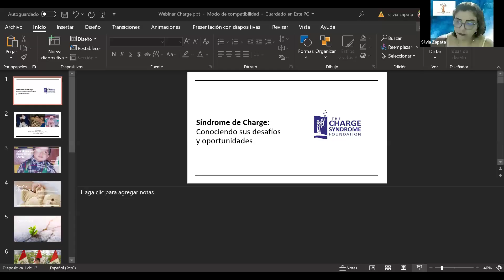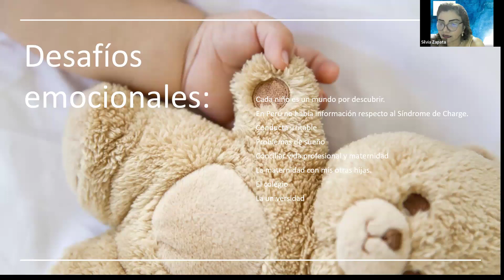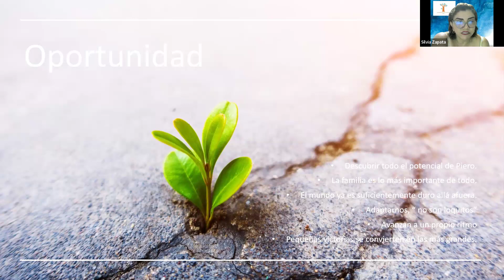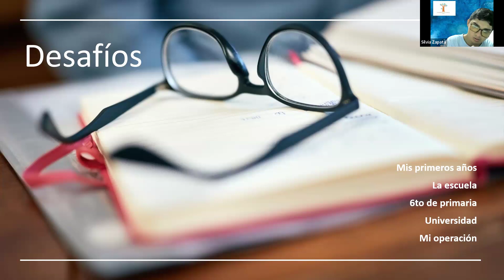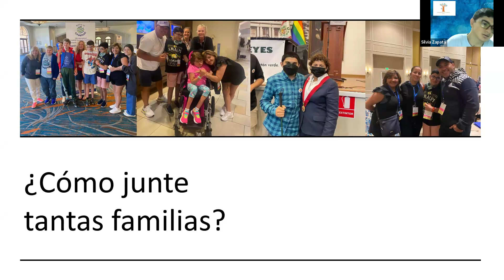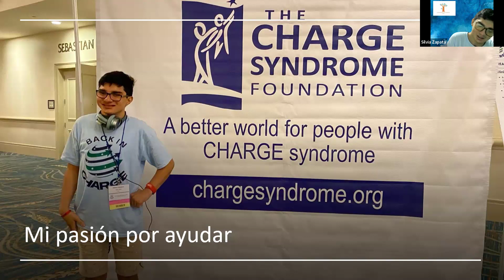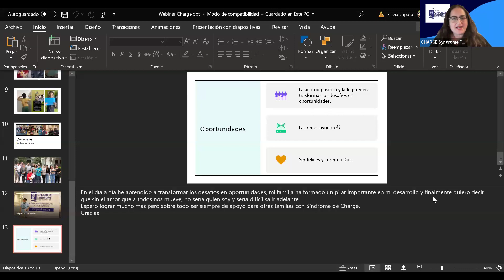Ask the Expert en español – Síndrome de CHARGE: Conociendo sus desafíos y oportunidades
Silvia Zapata, madre de un adulto con el síndrome de CHARGE compartirá su historia de cómo ha navegado el sistema de salud en Perú, a pesar de la poca información acerca del síndrome. Ella también compartirá como ha logrado convertir muchos desafíos en oportunidades para Piero.